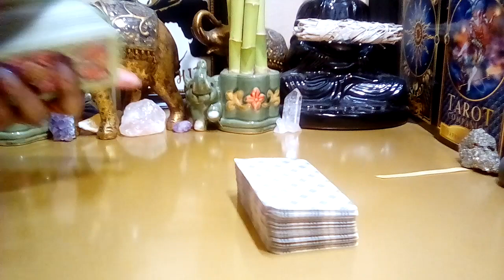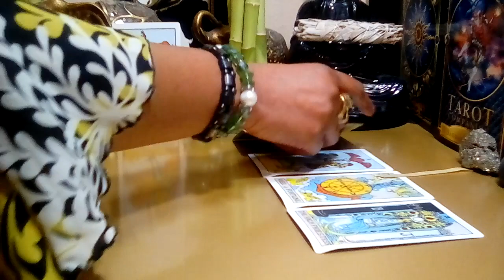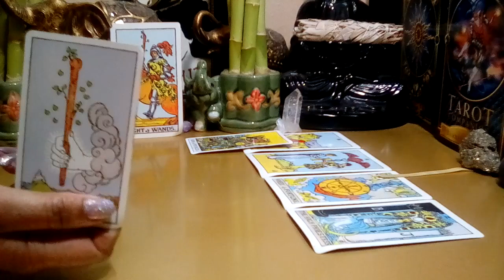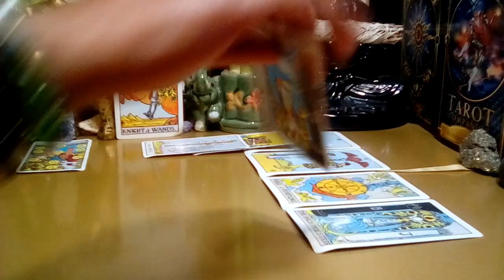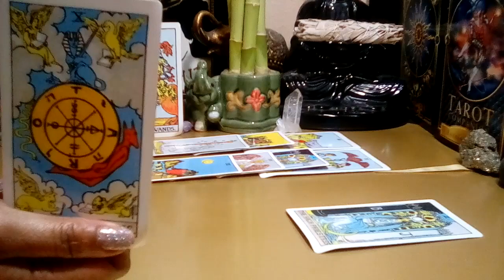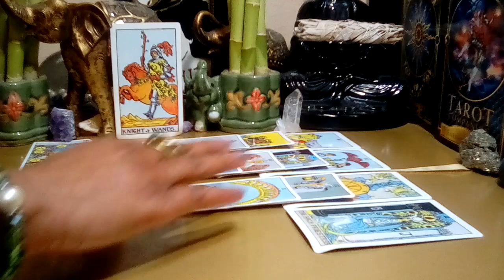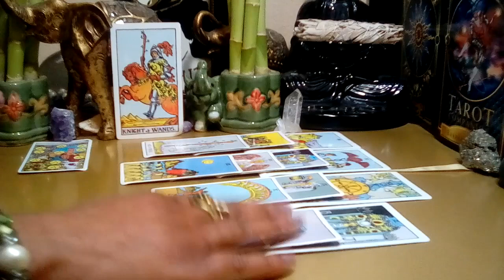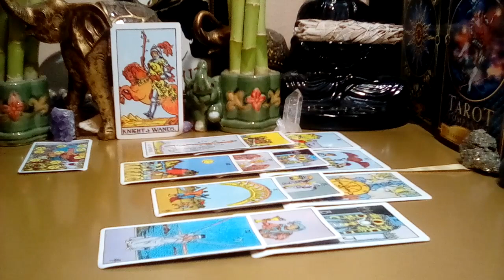Scorpio Feb 2022 (20-26) ❣👀 **Wow Scorpio! Bird's Eye View Reading** (Peek At Your Partner)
Scorpio February 2022 Tarot Love Reading.

Decks Used:
Cosmic Tarot
Crystal Visions
The Pictorial Key
Rider-Waite Tarot